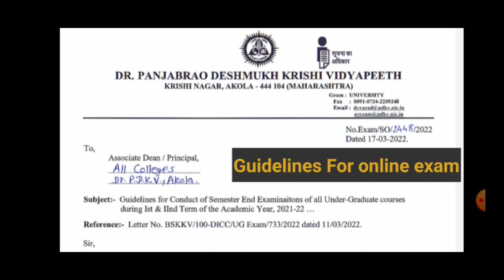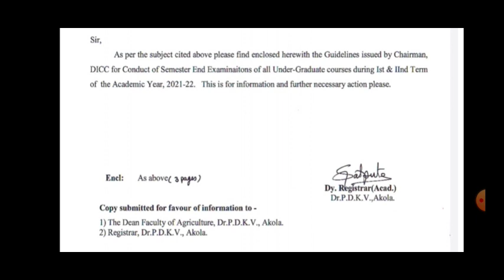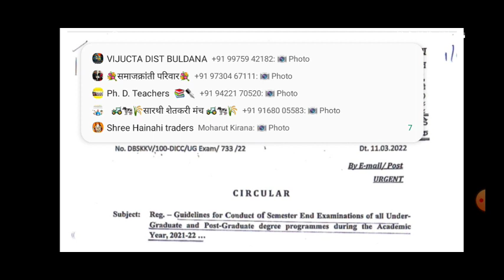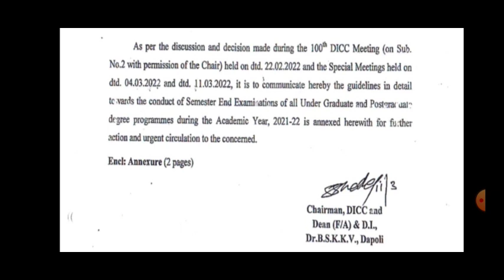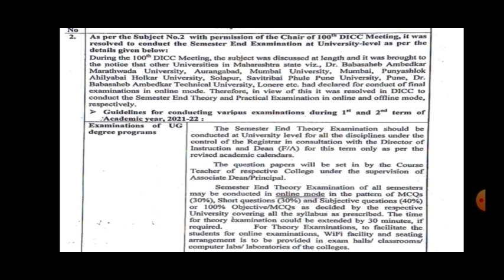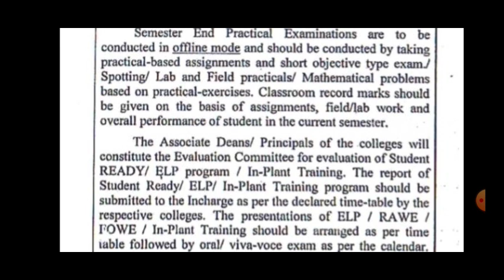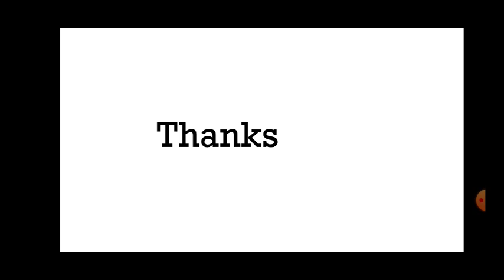Guidelines for Semester end theory & Practical exam - PDKV AKOLA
➖️     ➖️     ➖️    ➖️  ऑनलाईन कॉलेज